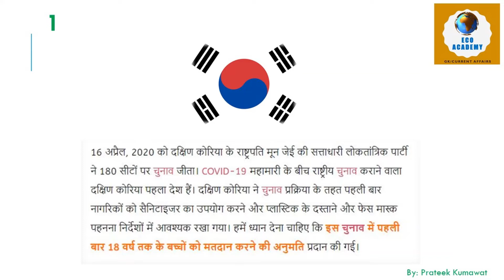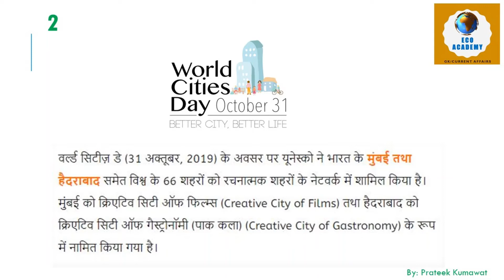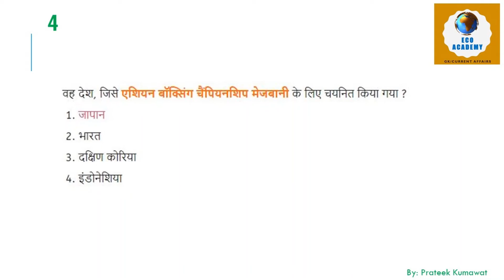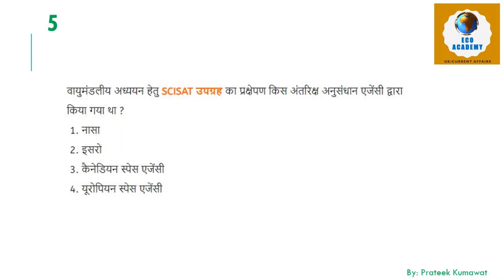17th April - Daily Current Affairs | Important Current Affairs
17th April I Daily  Current Affairs 2020 I Important Current Affairs

In this video, the important current affairs of 17th April 2020 have been discussed.  The Current Affairs are covered in Hindi.